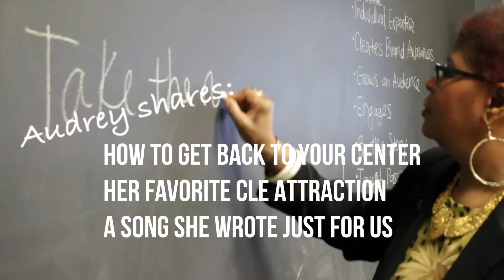10 Beliefs that Every Entrepreneur Should Practice | Audrey Wiggins | GYB CLE video series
In this episode, Audrey Wiggins, owner of Altogether Marketing, branding strategist, and empowerment coach, discusses ten things that every entrepreneur should practice.

After the tip, we go backstage where Audrey shares how to get back to your center, her favorite Cleveland attraction, a song she wrote just for us, and more.

Don't miss anything from GYB CLE!

About the Grow Your Business Cleveland video series:
GYB CLE is an original web video series featuring real CLE business experts sharing their own nuggets of tips, tricks, and approaches to succeeding in careers, becoming more profitable, and living better lives. Co-producing and appearing in the GYB CLE series are NEO Interns who get hands-on experience and earn much needed credentials that will provide an early boost in their careers. Videos will be distributed via multiple GYB CLE channels, contributors channels, and on-line audience sharing.

GYB CLE is a New Image Media, Inc. production.
Grow YOUR business with video!

Students only: Experience a GYB CLE Live Studio Shoot! Be on the show as part of the studio audience. Free but limited seating. RSVP now to secure your seat. Choose from the Grow Your Business Cleveland speaker series schedule.